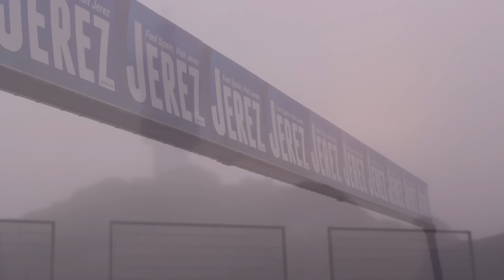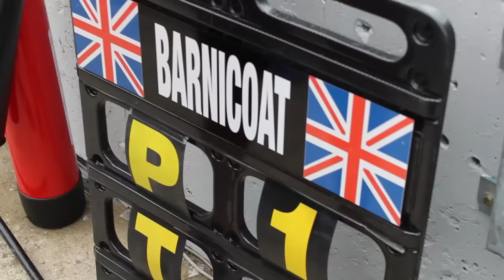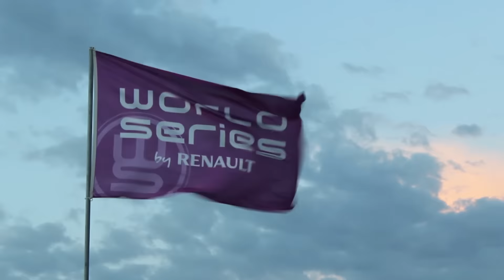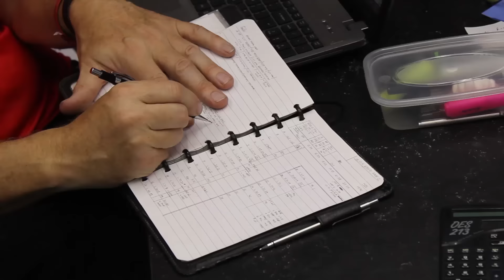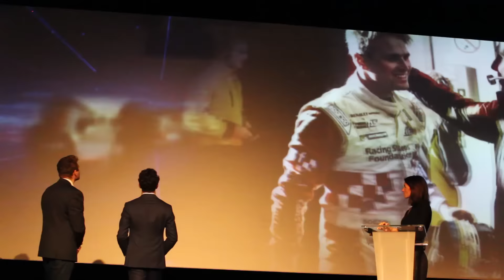Eurocup and FR3.5 in Jerez!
Take a look behind the scenes of Fortec's FR3.5 & Eurocup Teams at Jerez. The last race of the season saw Ben Barnicoat on the podium twice for the Eurocup team, as well as Oliver Rowland who was crown champion of 2015!